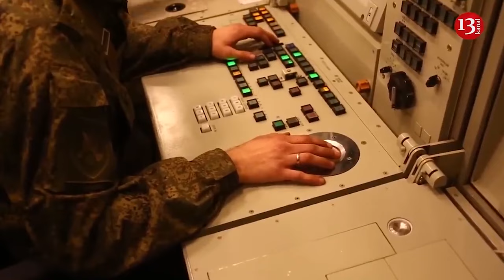Azerbaijan snubbed Russia's latest fighter jets for competitors from Turkey and Pakistan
The small, oil-rich South Caucasus country of Azerbaijan has big plans to upgrade its modest fleet of fighter jets over the next decade. The Business Insider wrote this.
İt is noted that, however, rather than turn to Russia, its traditional arms supplier for decades, Baku will likely acquire modern fighters from Pakistan and Turkey.
The turn away from Russia shows that longtime allies like Azerbaijan are finding effective arms sellers who aren't afflicted by the problems of Russia's newest fighter jets.
Unconfirmed reports in Azerbaijani and Pakistani media surfaced in late February claiming Azerbaijan reached a deal with Pakistan to buy an undisclosed number of JF-17C Thunder fighter jets for $1.6 billion. Azerbaijan officially joined Turkey's TF Kaan fifth-generation fighter program last July, strongly suggesting it will acquire that jet. The Kaan made its maiden flight in February.
Russia previously tried to market the 4.5-generation Su-30SM, Su-35, and MiG-35 fighters to Azerbaijan in the late 2010s. Azerbaijan's president said in 2018 that his country had spent $5 billion on Russian military hardware. But now it doesn't seem likely Baku will turn to Moscow for 4.5-generation aircraft. Azerbaijan is even less likely to invest in Russia's troubled 5th-generation Su-57 or Su-75 "Checkmate" jets.
Russia has been Azerbaijan's largest arms supplier until recent years, said Frederico Borsari, a defense expert at the Center for European Policy Analysis.
"However, things have progressively changed as Russia launched a reckless war of aggression against Ukraine and started to lose influence among countries in the Caucasus amidst growing difficulties in Ukraine and financial constraints," Borsari told Business Insider. "Turkey, among others, has exploited this situation from a security standpoint and started to expand its military cooperation with Baku, including through weapons sales."
Consequently, Turkish sales to Azerbaijan began increasing in 2017, while Russian arms exports halted around 2019.
"Against this backdrop, the rumored JF-17 purchase from Pakistan further consolidates this trend of progressive detachment from Moscow's fold and may also be the result of the poor performance of Russian aircraft and the air force overall in Ukraine," Borsari said.
"Given close relations with Turkey and ambivalent ones with Russia, its preference for the latter is understandable, particularly given Russia's own problems bringing Su-57s into service," Roblin told Insider.
Borsari said Azerbaijan's participation in the Kaan project is "first and foremost the natural consequence of a long-standing and growing security partnership" between Ankara and Baku that stems from their close political and diplomatic ties."For both countries, this appears to be a win-win solution," Borsari said.